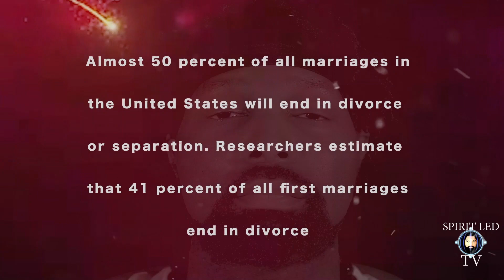Spirit Led - (Visual) Anyways ft. Young Redd & Marissa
Anyways is the 1st single from "Wounded Worshiper"
Relationships, Breakups, Love, Endure, Jesus
Artists: @Led_Spirit  @marissababy_  @youngredd_tx
Beat by: @iambrvndonp
Video by: @bigshermbeats